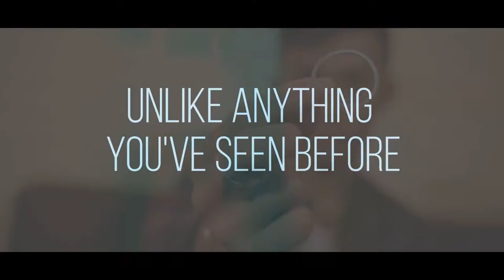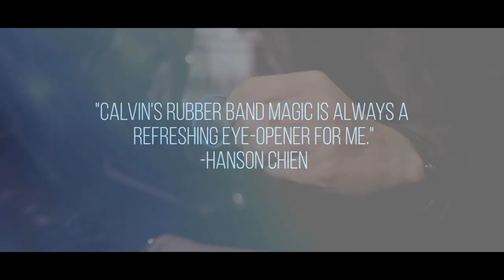The Art of Rubber Band by Calvin Liew and Skymember - Magicland.se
If you can only perform the magic tricks with one type of object; what that object could be?

From the mind of Calvin Liew; we are proud to present you The Art of Rubber Band.

Calvin Liew; our in-house artist began his creator's journey with the rubber band from 2013. Since then, his underground creations are always getting attention from the big names in the rubber band magic such as Joe Rindfleisch and Dan Hauss. In this project, you will learn nine of his rubber band magic effects which have been strictly guarded for his performing repertoire. The best part of them? They are COMPLETELY GIMMICKLESS. What you see in the trailer is what you will learn:

Un-band:

Wrap the rubber band around your hand and show both sides, with the simple hand clap, the rubber band instantly change to your desired object. Paperclip, coins, ring or even a strawberry, you name it.

Compress:

Have rubber bands that are too big? Just shrink them!

Xscape:

Calvin's take on the amazing crazy man's handcuffs. With the simple clap, the rubber bands instantly separated.

RGB:

Different people have different taste in color. Being able to change the color of the rubber band that you are using is an advantage. One hand or two hands change, your choice.

Time Lapse:

The most visual TNR rubber band magic that can be performed with one hand.

Zhadow:

Beautifully vanish the rubber band right in front of your spectator.

Air:

Draw the rubber band in the air.

Reverse:

Have a request to do it again after performing the Crazy Man's Handcuffs? Why not perform it in reverse this time! Link the rubber bands together without your spectator realizing it.

Bandcuffs:

Having the audience involved in the act will always make the performance more fun. Put two rubber bands together and invite a member of your audience to pinch your thumbs and index fingers which are the only exit for these bands. With a simple motion, the rubber bands can still be separated.

Now, are you ready to equip yourself with these amazing rubber band effects? This project will change the way you view rubber band magic.

Welcome to The Art of Rubber Band.

What you will receive:

- Crystal Clear Instructional DVD.
- One starter pack of authentic rubber bands from 5 different countries.
10 x Joe Rindfleisch's Rainbow Rubber Bands.
10 x Vietnam Standard Rubber Bands.
10 x Malaysia Standard Rubber Bands.
10 x Japan Standard Rubber Bands.
10 x China Standard Rubber Bands.
Note: Tutorial with English subtitle without voice over.

Thoughts from the professional magicians:

"This is great rubber band magic DVD; a lot a visual rubber band magic is happening here."
- Joe Rindfleisch

"Great, highly visual, I LOVE IT!"
- Dan Hauss

"Calvin and I frequently exchange ideas and get inspired by each other. His rubber band magic is always a refreshing eye-opener for me."
- Hanson Chien

"Wow! I loved the ideas Calvin has released. They are high-impact, visual with clear instruction. Great work!"
- Vince Mendoza

"Easy to do, yet very visual and powerful!"
- Alexander Kolle